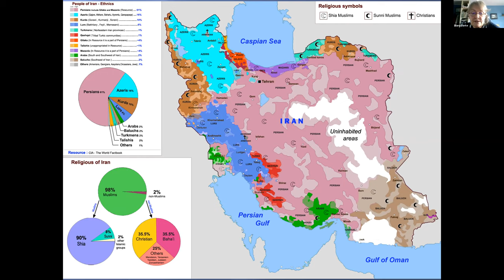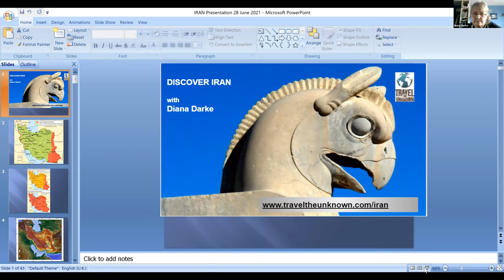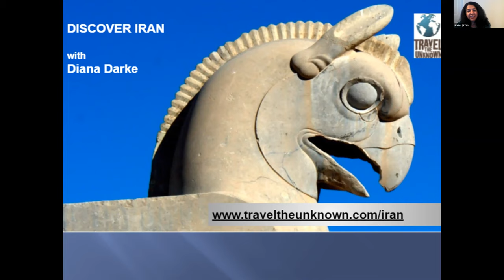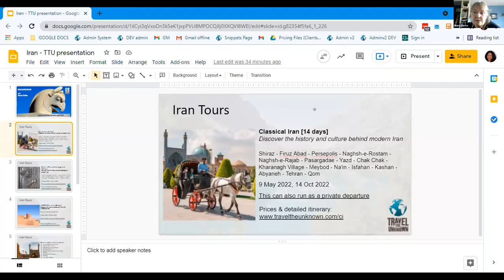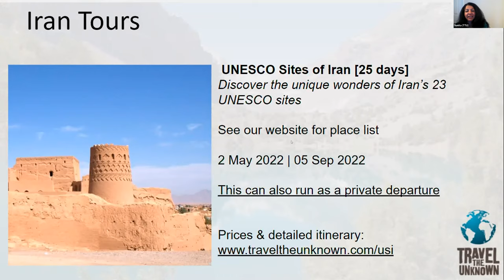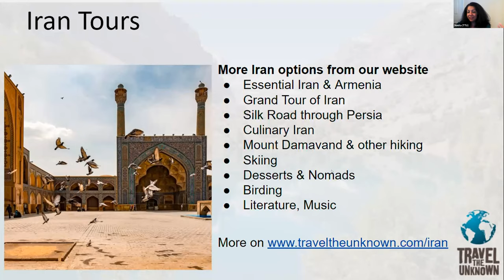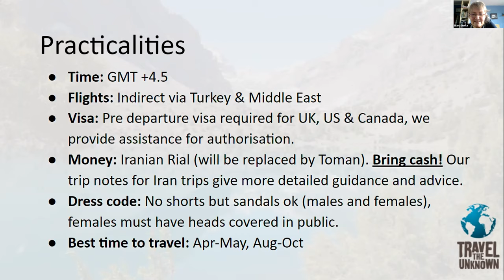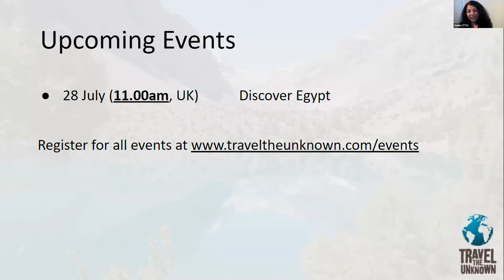Discover Iran with Diana Darke